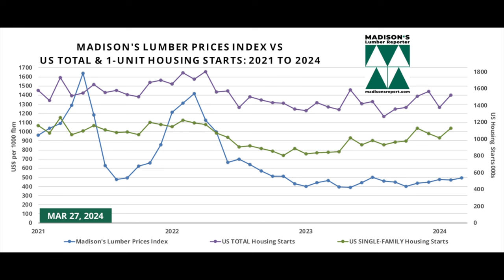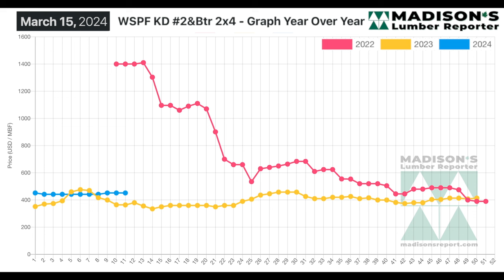US Housing Starts Feb and Lumber Prices March: 2024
U.S. housing starts jumped in February by more than expected. Housing starts, a measure of U.S. home building, rose +10.7% to a seasonally adjusted rate of 1.52 million.
Starts were +5.9% higher than the same month last year.

Residential permits, which can hint at future home construction, also rose +1.9% on month to 1.52 million.

Single-family housing starts surged +11.6% in February